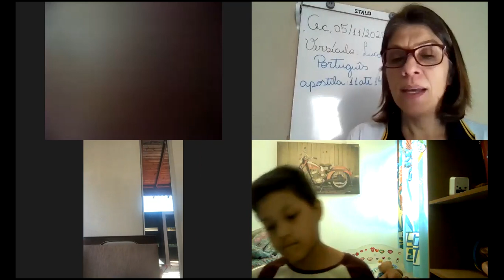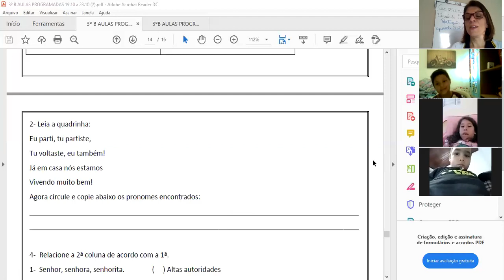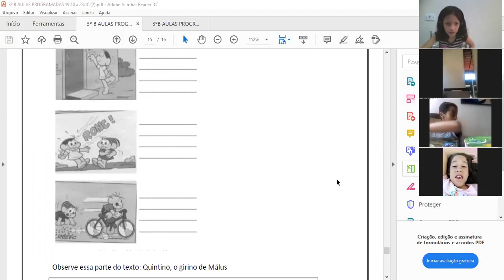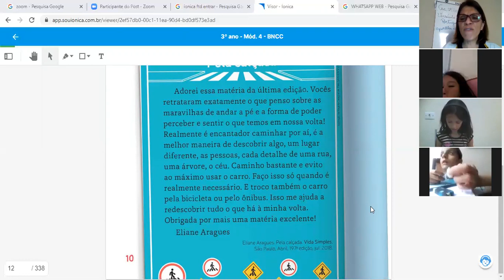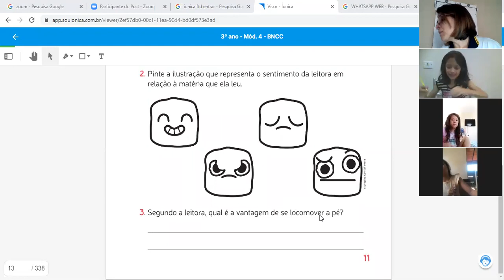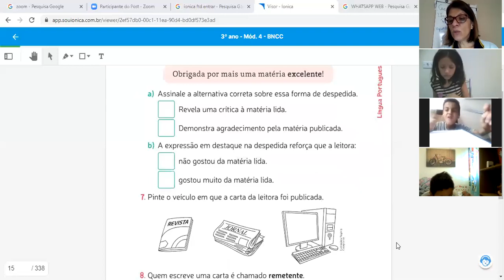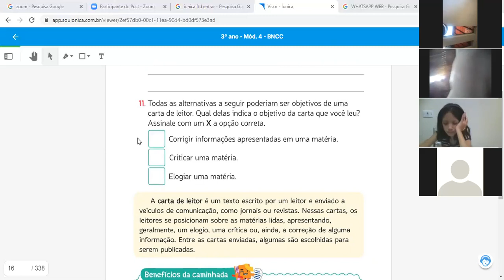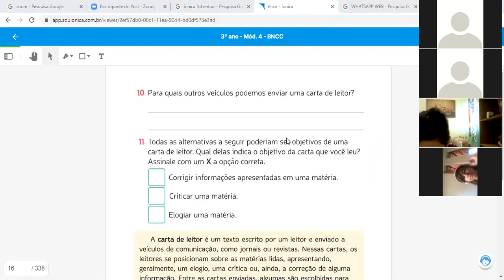3°B 05.11 PORTUGUÊS